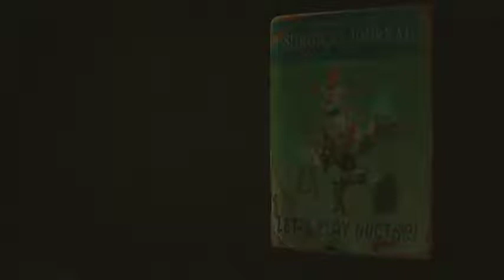FALLOUT FOUR HAGGY